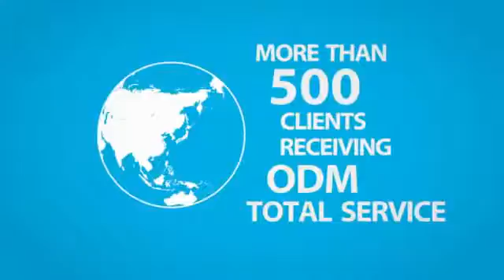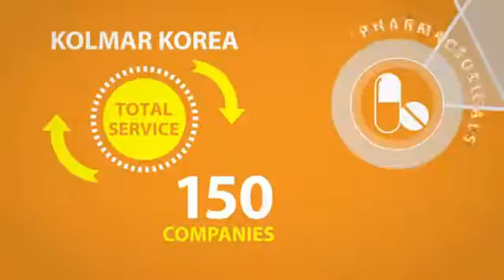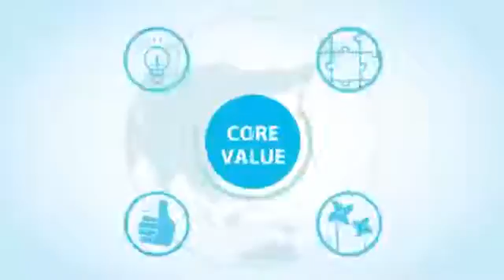Kolmar Korea 韓國科瑪介紹影片1英文 YouTube